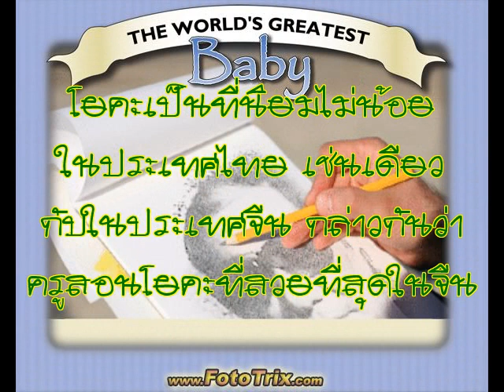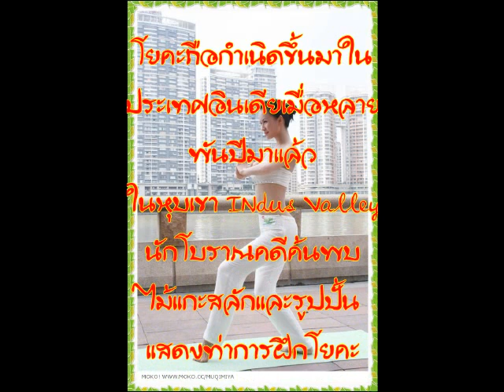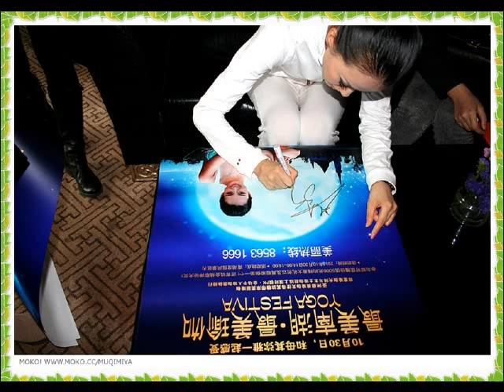Muqi Miya_Yoga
ครูสอนโยคะที่ประเทศจีน

เธอชื่อ หมู่ฉี หมีหย่า ( Muqi Miya )